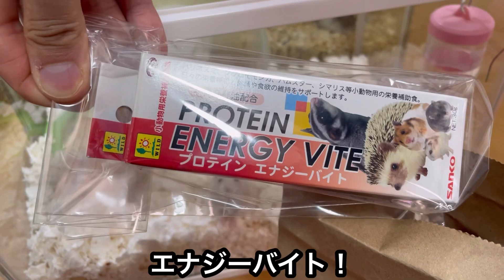視聴者さんからプレゼントをいただいたのでうちの子たちにさっそく与えてみた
ジャンガリアンハムスターにエナジーバイトを与える動画です

視聴者さんからいただきました。本当にありがとうございました！！！

みんなの喜んで食べる様子をご覧ください☺️

赤ちゃんも高齢ハムスターも不正咬合の子にもいいごちそうです✨